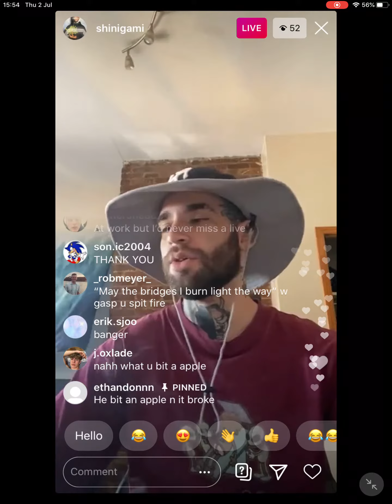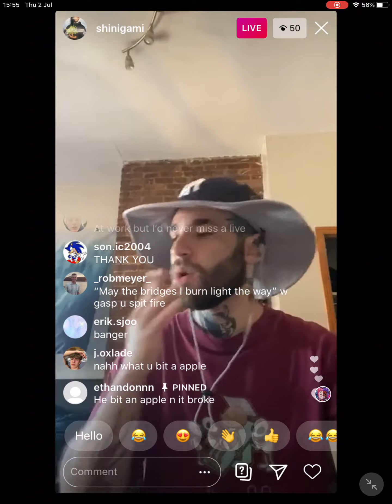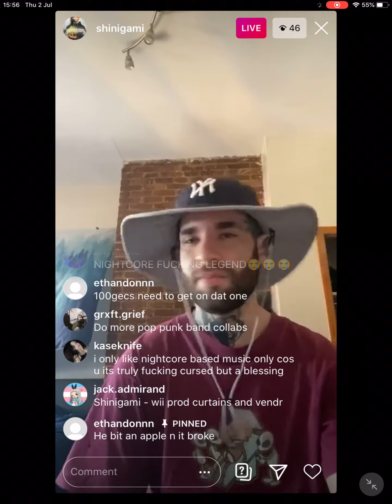shinigami - wii [prod. glasearr x vendr] NITECORE SNIPPET 3